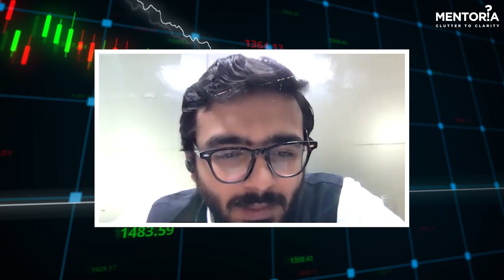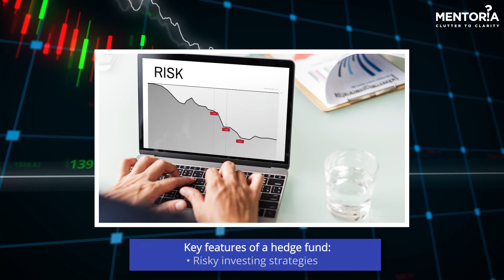How to Start Investing in Hedge Funds? | Ep 6 | Mentoria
Financial analysis is the most in-demand niche within finance. But what makes financial analysts so valuable? What is a day like in their lives? How much can they make? Is the career worthy of the hype? Get to know it all from an expert!

We recently hosted a webinar on A Day in the Life of a Financial Analyst with Jai Goradia - a senior investment banking analyst at Armillary Private Capital, New Zealand. He has done a Master's of Applied Finance from Victoria University of Wellington and graduated from Jai Hind College (University of Mumbai) with an Economics major.

Curious to know if investing in a Hedge fund is risky or an alternative investment?
A quick talk with Financial Analysts Jai Goradia will help you understand everything related to finance. Find more related videos in the playlist below.

Want to seek a Career in Finance?
Get the right guidance at Mentoria now!

Watch this video to know more about a financial analyst's salary, courses, skills, internships, and more, and what to expect from the field of finance and investment banking as a beginner. Want to know if Financial Analysis is a good career field for you?

Check out India's #1 Career Counseling & Career Discovery Ecosystem and unlock a world of opportunities only on Mentoria.